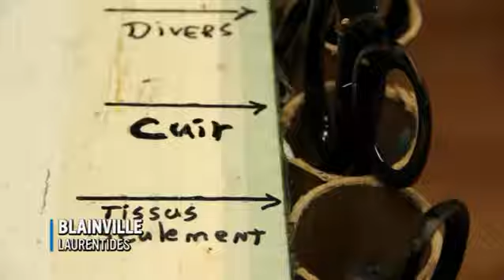Les mascottes de Blainville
Parmi les jobs qu’on peut avoir quand on est étudiant, mascotte est probablement la dernière qui nous viendrait en tête.